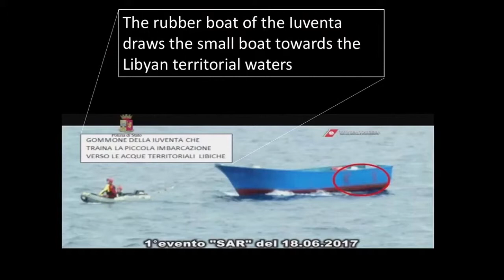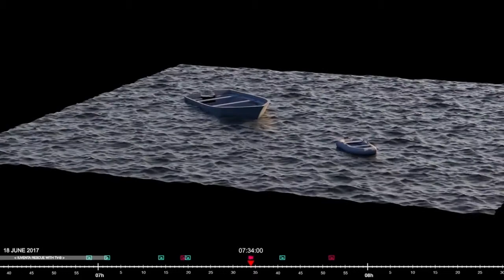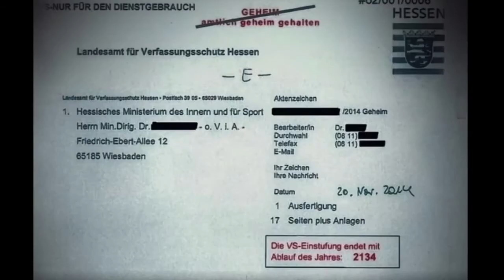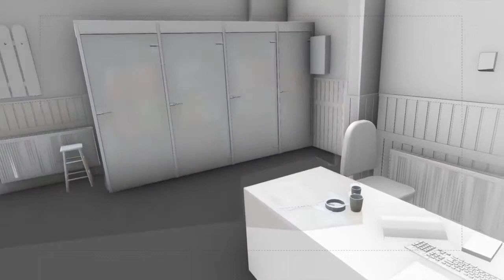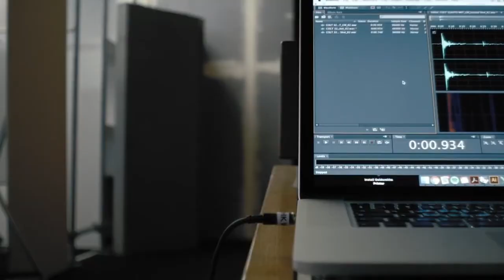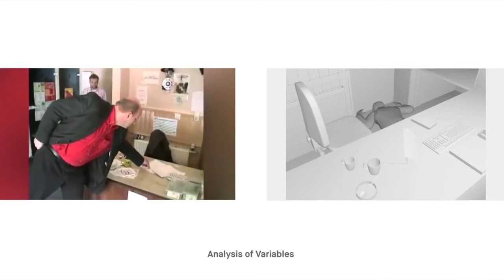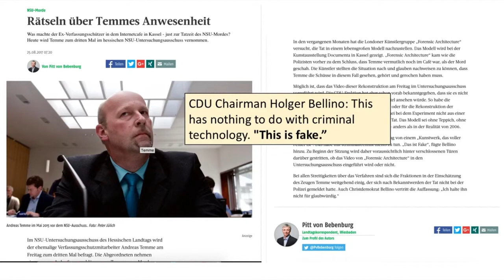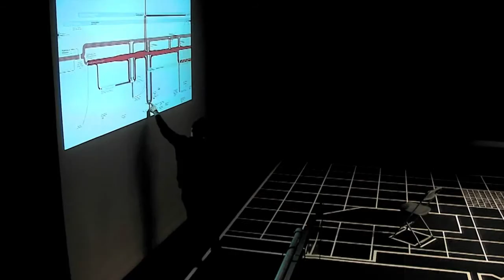Eyal Weizman - Propositions #7/1: Counter Forensics - lecture - 18/10/2018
A lecture by Eyal Weizman (Forensic Architecture, London) as part of the Propositions for Non-Fascist living #7: Evidentiary Methods (Propositions #7/1: Counter Forensics), in the framework of the exhibition Forensic Justice by Forensic Architecture, BAK, basis voor actuele kunst.
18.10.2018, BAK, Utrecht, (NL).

On the occasion of the opening of the exhibition Forensic Justice, Eyal Weizman and Christina Varvia give a lecture on the forensic practice of research agency Forensic Architecture, London.

Earlier in 2018, the collective was awarded the Princess Margriet Award for Culture by the European Culture Foundation, Amsterdam. The lecture by Eyal Weizman and Christina Varvia taking place at the opening of the exhibition Forensic Justice has been organized in collaboration with the European Cultural Foundation, as part of their program highlighting the work of the 2018 laureates.

Part of Propositions #7: Evidentiary Methods

Propositions #7: Evidentiary Methods—the public program in the context of the exhibition Forensic Justice and part of the BAK series Propositions for Non-Fascist Living (2017–2020)—expands upon the notion of forensic justice in a series of lectures, screenings, and workshops on methodologies for articulating claims within the multidimensional space of aesthetics, law, architecture, politics, and ecology. The series deepens the understanding of works by, or made in collaboration with, Forensic Architecture, including investigations that are not presented in the exhibition. Focusing on techniques and innovative evidentiary methods at the intersection of law, art, politics, and the changing media landscape employed in the forensic practice, the gatherings create a space for dialogue and exchange between concrete cases examined by Forensic Architecture and other ongoing political struggles in the Netherlands and beyond. The series is conceived in collaboration with Nick Axel (architectural theorist, Amsterdam).